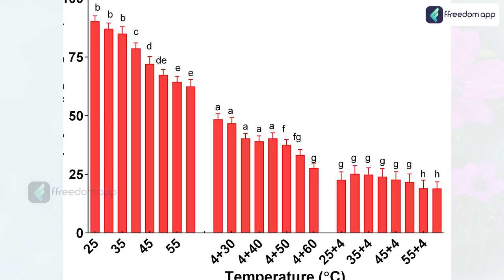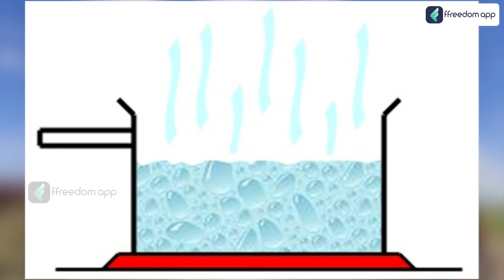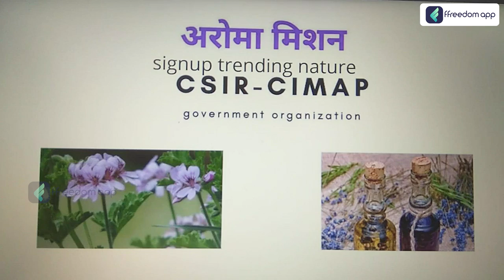Geranium Farming In Telugu - Profitable Geranium cultivation for aromatic oils | Jessica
Download the ffreedom app from the Play Store or App Store to learn more about this video

Over 10 million people in India may now choose from 1000+ courses in 6 languages from the freedom app. Learn from the courses in your language on personal finance, business and farming taught by super successful people from their respective fields. Join over 10 million learners from India who are on a mission to increase their income by ten times.